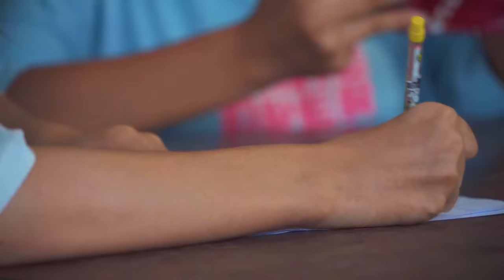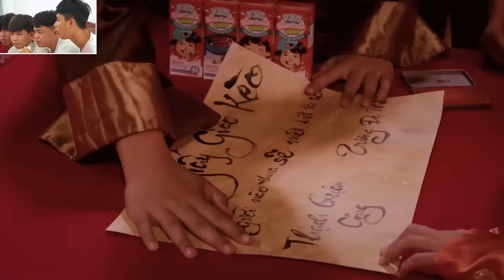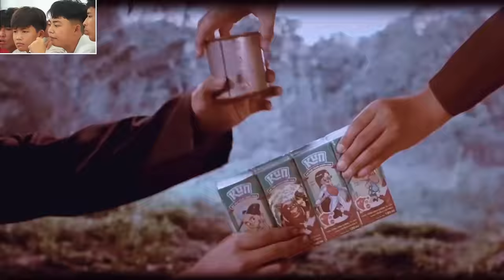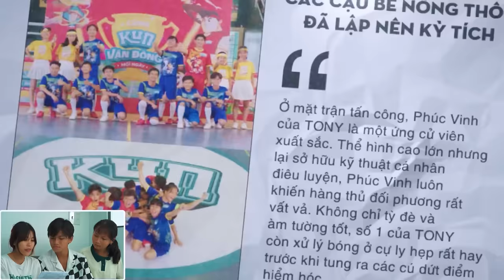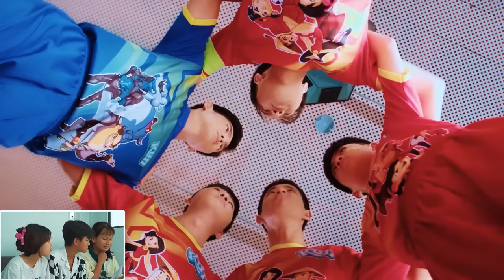𝐓𝐨𝐧𝐲 | Thử Thách 𝐑𝐄𝐕𝐈𝐄𝐖 𝐏𝐇𝐈𝐌 Của Team Tony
Thử sức với 1 serries mới trên kênh Tony, các đội sẽ được review những bộ phim do chính tay mình tạo ra. Hãy để lại bình luận bạn ấn tượng với giọng đọc & cách review của đội nào hơn nhé! Chúc mọi người xem video vui vẻ!